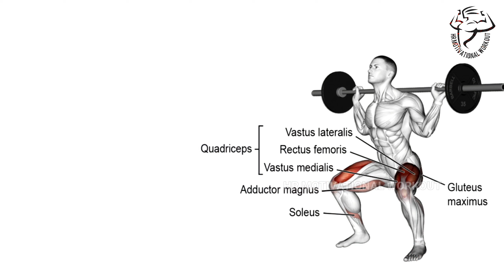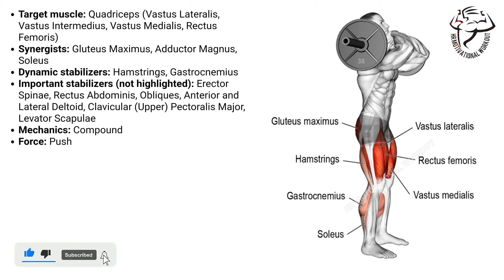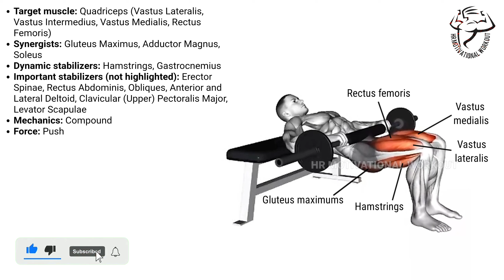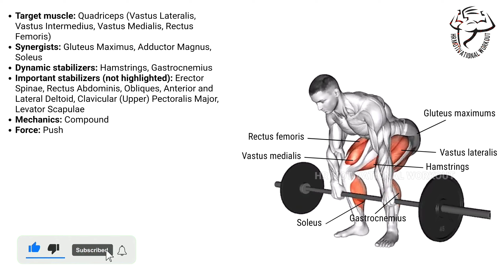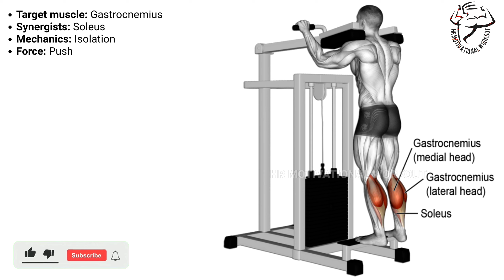How To Build Stronger And Bigger Legs Fast?! (7 Effective Exercises)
In foot exercises, the following points should be taken into consideration: (important points of foot exercises). Foot exercises are often sensitive and can damage you in the event of a false run. So be sure to do them after detailed training and supervision. Training of leg movements in the paper training (pictured). Some of these movements may also be used for people with specific conditions. Be sure to run the trainer that the coach has provided a dedicated program after reviewing your terms. Do not use heavy extreme weights in any way. Start from the weight of the light, and increase the weight of the weight over time. In the implementation of foot movements, do not lock the knees at the end of the positive phase (opening the foot). At the end of the negative phase of movements (legs of legs) never collect the legs too; In fact, to properly observe the range. Make movements with bored, no hurry and without hitting. Use the belt and knee in motion such as Scott and Dedlift. Not supposed to make any professional moves; Everyone is aware of the importance of exercises such as Scott and Dadelift, but if you are amateur, it may not be suitable for you and still not reach the level. So listen to your coach's command and follow your specialized program. Seven best exercises to increase leg muscles.  This video is made for leg exercises, which is one of the most effective and suitable exercises for young people, teenagers and adults. It is recommended that those who suffer from thinness and weak leg muscles do these exercises, which are very suitable and useful.  And in a very short period of time, you will see excellent results. These exercises include all parts of the leg (legs workout) and are complete, and at the same time, they are simple, useful, and have better results in a short period of time. It is recommended to do these exercises. full legs Workout.